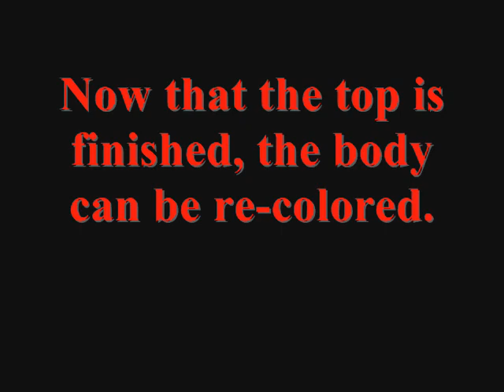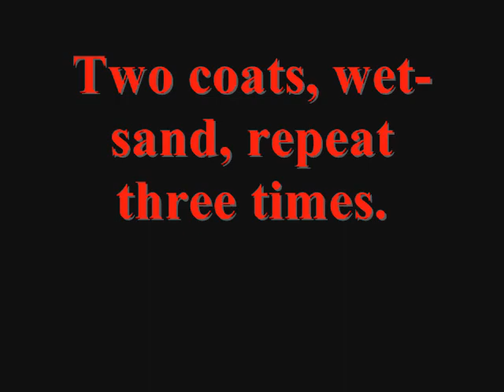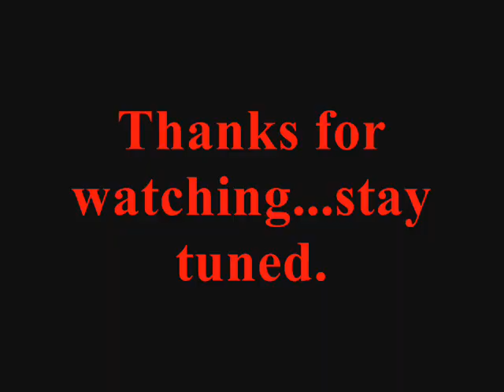"Tigerstripe" LP : Part 2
I decided the best way to cover the old color was to paint it black.